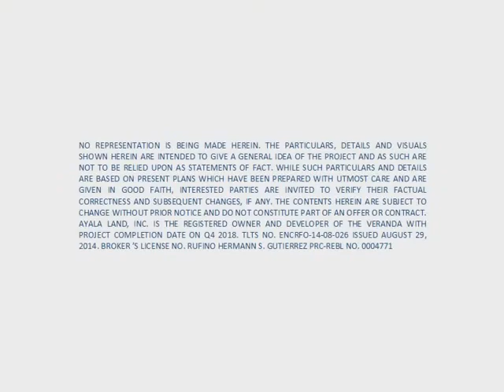The Veranda Walkthrough by Alveo Land at Arca South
For details contact JC MANAHAN